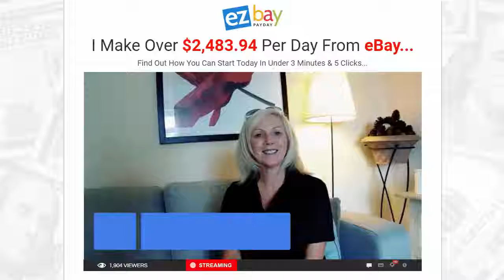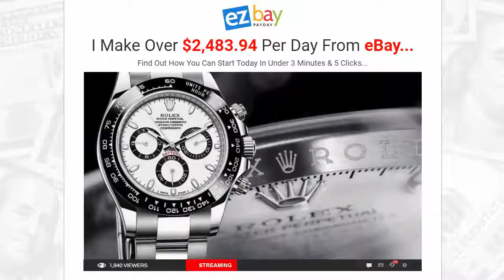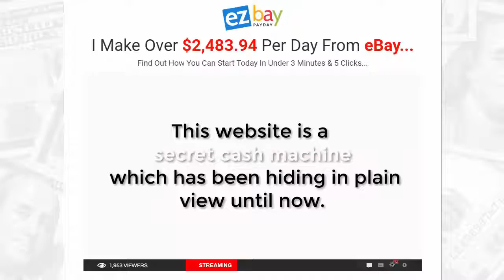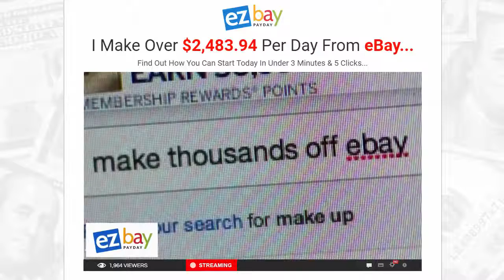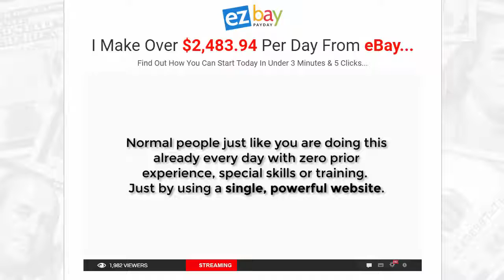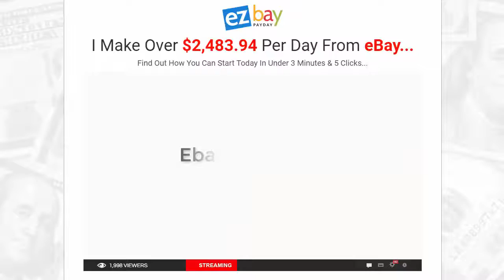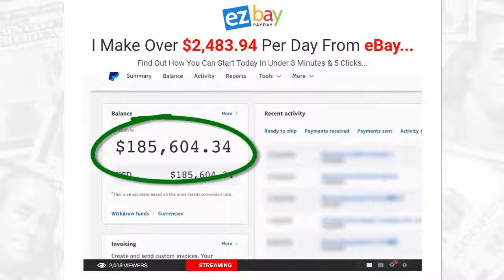Make an Easy $2,000 TODAY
How would you like to make an easy $2,000 TODAY?
And then EVERY DAY after that?

If that sounds like something you’re interested in,
you need to take action NOW and start making money
online using this simple website…

Do NOT pass this information on to anyone else.
This is a PRIVATE invitation for you only.